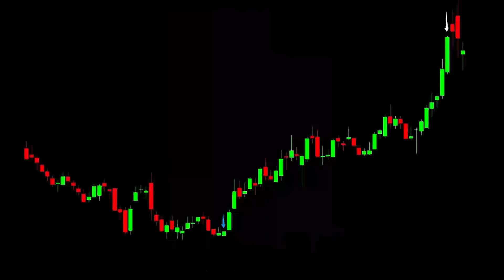2023年最大的机遇抢先看-开启股市的月光宝盒，2023年江恩四维预测变盘台历，你值得拥有! |量价时空|预测术|2023年最大的机遇|量价时空四维预测术|江恩预测术|江恩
从2022 年12月1日正式开始，到2023 年12 月31 日正式结束，专题总共分为五季内容，分别是：
第一季：股价预测术，活动时间2022 年11 月24 日-2023 年1 月31 日。
第二季：量能预测术，活动时间2023 年2 月1 日-2023 年4 月30 日。
第三季：时间预测术，活动时间2023 年5 月1 日-2023 年7 月31 日。
第四季：空间预测术，活动时间2023 年8 月1 日-2023 年10 月31 日。
第五季：量价时空四维预测术，活动时间2023 年11 月1 日-2023 年12 月31 日。
学完本套内容，一定会让你眼前一亮，也许还会成为你逆袭财富的一次绝佳机会。
前100名还可可免费获得2023年弘历变盘台历一个